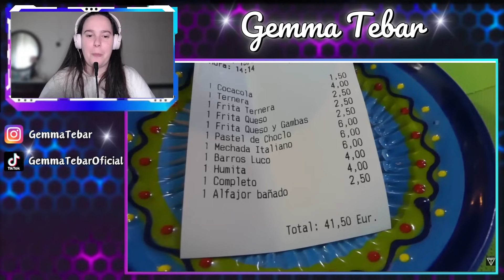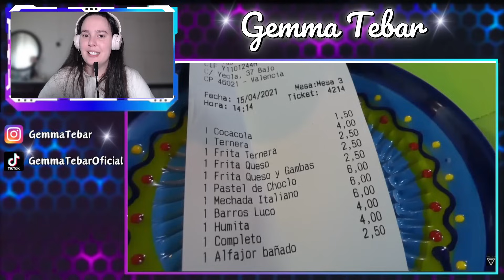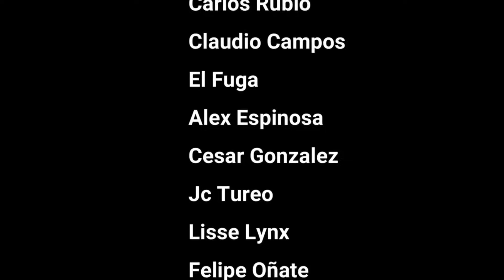GEMMA TEBAR REACCIONA a Así es un RESTAURANTE CHILENO en ESPAÑA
Hoy os traigo: GEMMA TEBAR REACCIONA a Asi es un RESTAURANTE CHILENO en ESPAÑA